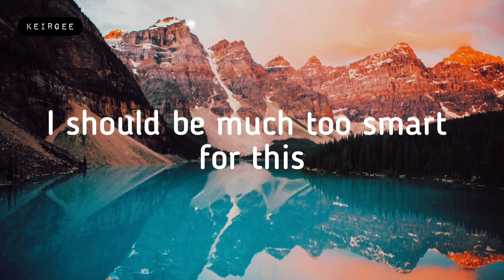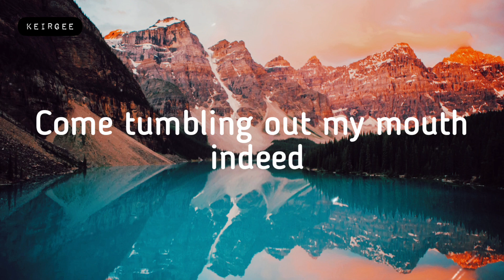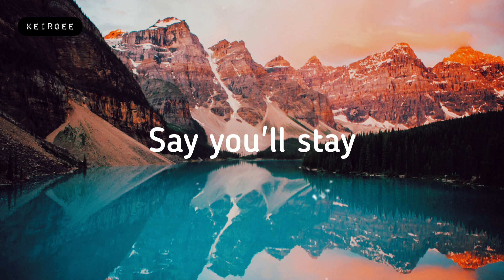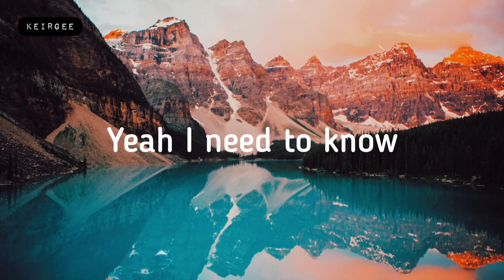Sway| By Bic Runga | Lyrics Video - KeiRGee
Song: Sway
Artist: Bic Runga
Licensed to YouTube by: SME

About

"Sway" is a song by New Zealand singer Bic Runga. It was released as the second single from her debut studio album, Drive (1997).

Released: May 1997
Recorded: 1997
Genre: Pop rock
Length:4:24
Label:
Columbia
Epic (UK)
Sony Music (Ireland)

Songwriter(s):
Bic Runga
Producer(s):
Bic Runga